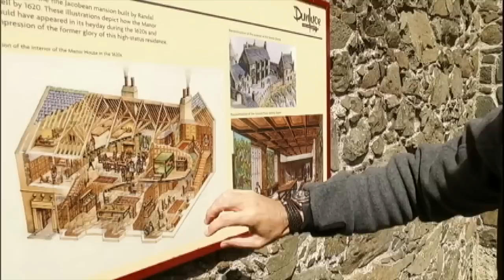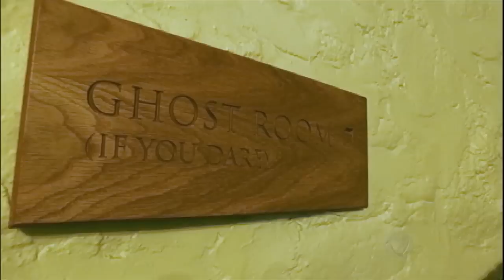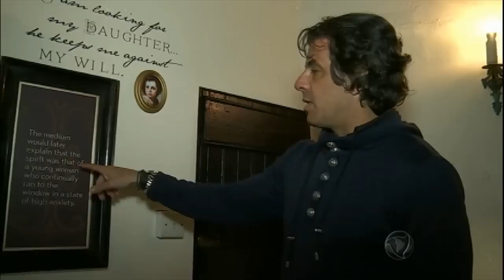Castelos mal-assombrados da Irlanda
Passar a noite em um castelo com fama de mal-assombrado pode não parecer uma ideia muito atraente, mesmo assim tem gente que paga, e caro, para fazer isso. Foi o que Álvaro Garnero descobriu em um circuito de viagem em que as atrações são construções centenárias, com histórias de arrepiar.